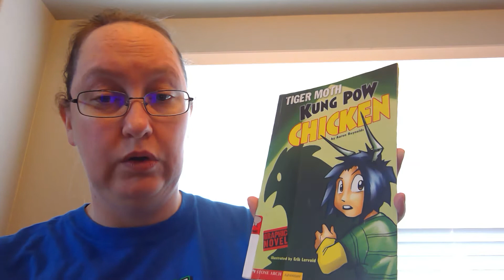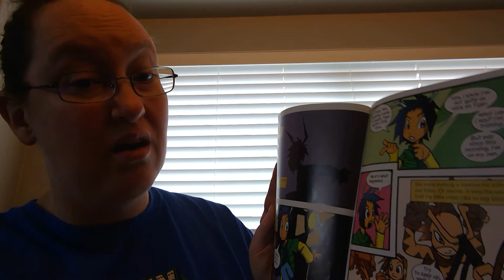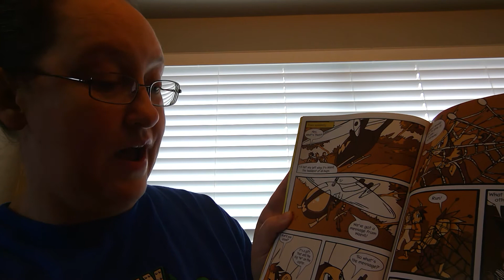Tiger Moth Kung Pow Chicken_Jan 2021_#GISDReadsON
Tiger Moth and Kung Pow fight the evil Weevil. Who will win? Liberty Grove PTA member Ms. Stephens shares a featured myON Reader book for January's BetterTogether reading challenge.